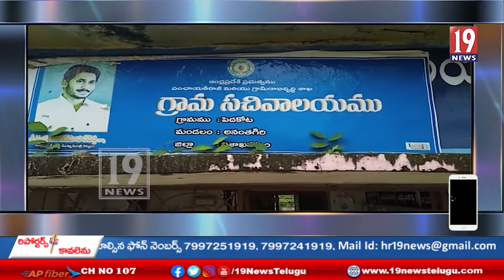మారుమూల పంచాయతీలను సందర్శించిన ఎమ్మార్వో రాంబాయి-అల్లూరి జిల్లా